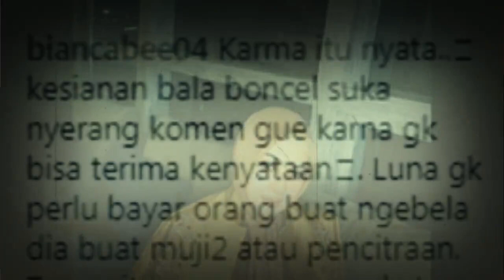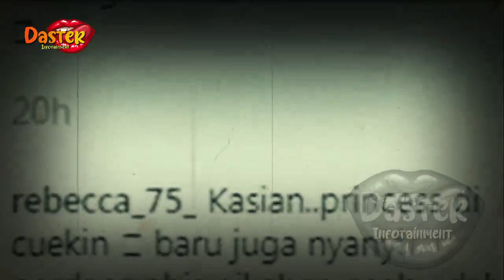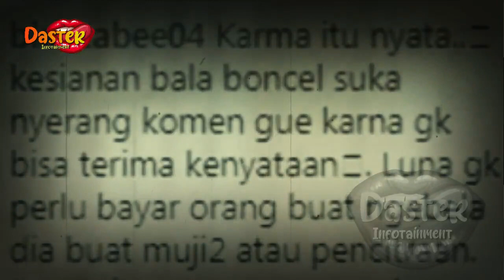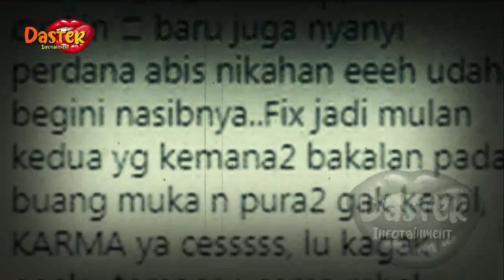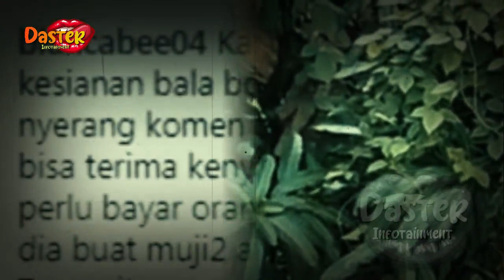SYAHRINI DIJAUHI TEMAN2 ARTIS SAAT ISI ACARA TV !? | berita artis terbaru hari ini di indonesia